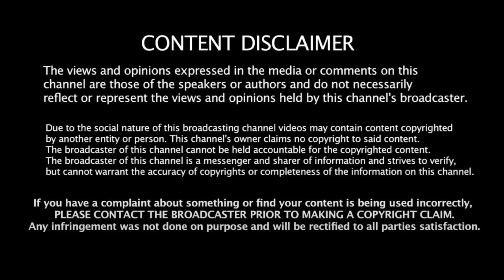நெஞ்சுவலி! நடித்தாரா பாலாஜி? - மக்கள் கருத்து Senthil Balaji arrest | MK Stalin | DMK | Modi | BJP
நெஞ்சுவலி! நடித்தாரா பாலாஜி? - மக்கள் கருத்து  Senthil Balaji arrest | MK Stalin | DMK | Modi | Bjp | Public Opinion | Liberty Tamil